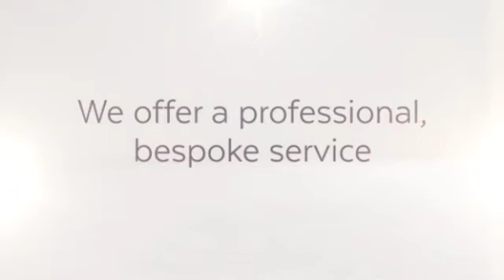EAST LONDON LOFTS CREATE ROOM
EAST LONDON LOFTS